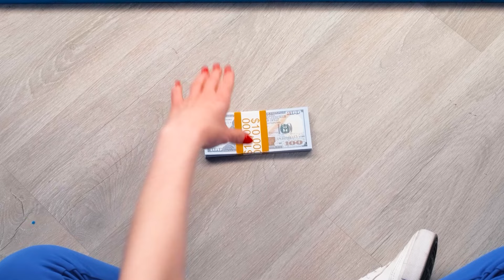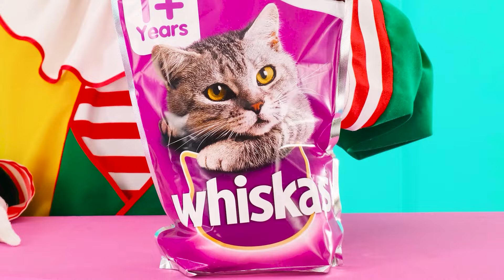1000 Mystery Buttons Challenge Only 1 Lets You Escape | Prank Wars by Fun Challenge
We're going to test our luck! Join a new interesting challenge!